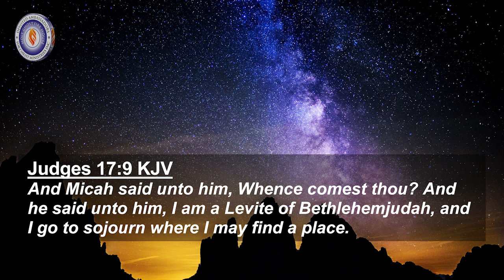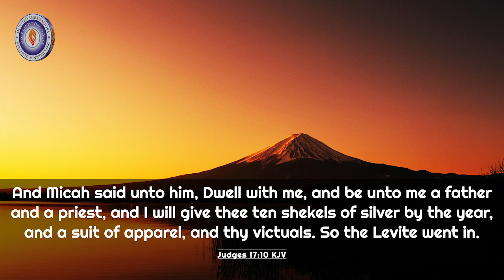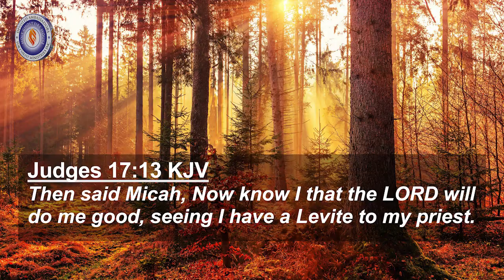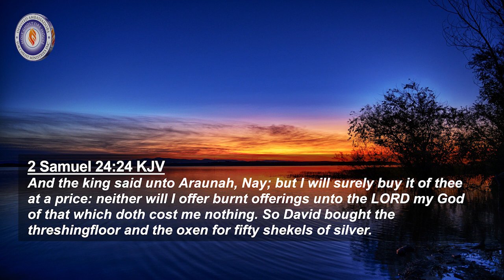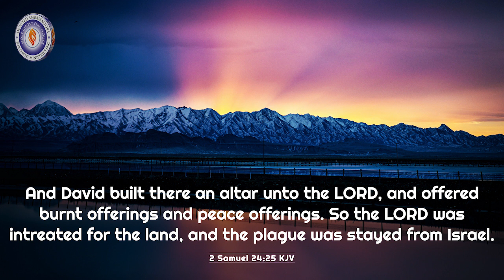Breakthrough Highlights By Bishop Dr Alex 19 February 2023